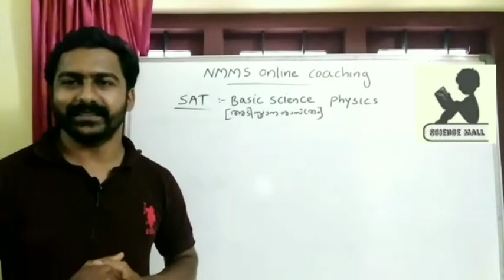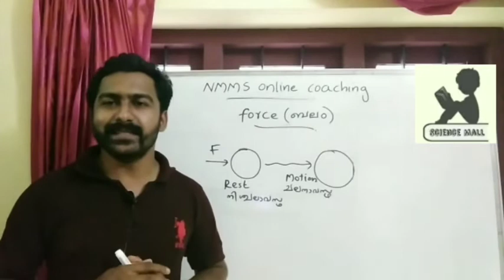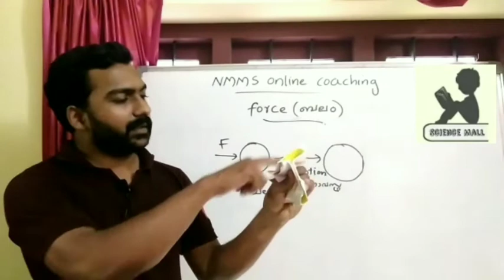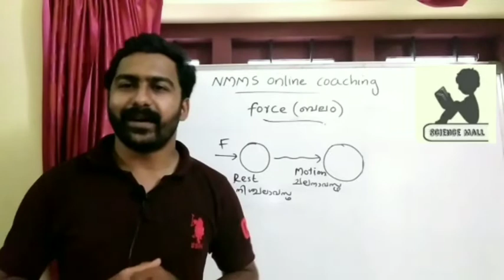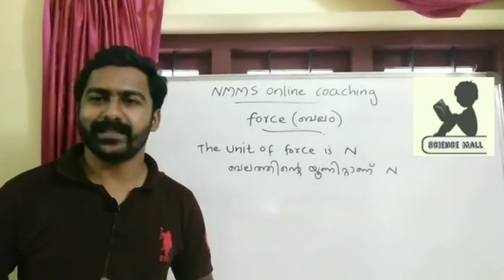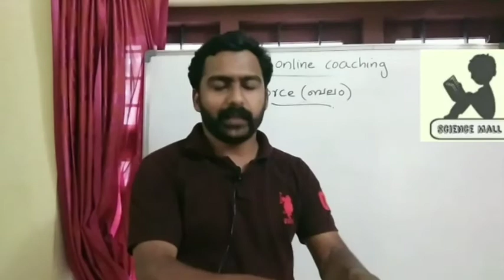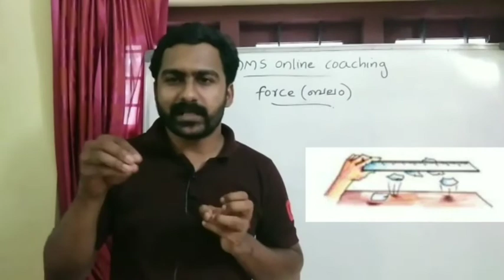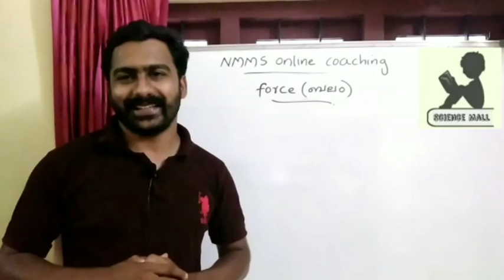NMMS coaching class 1 SAT- physics Force (ബലം )